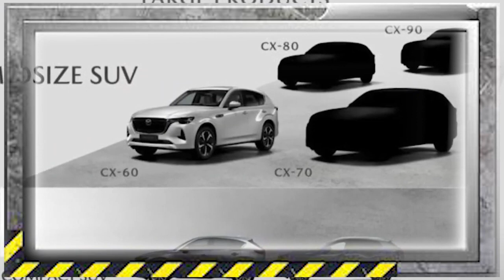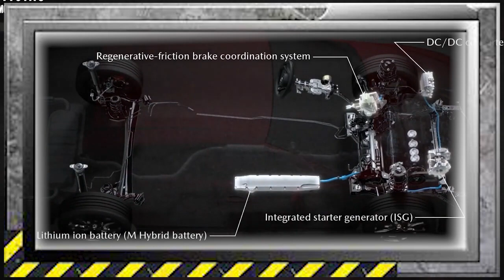EL MAZDA CX 90 PRESENTARÁ UN HÍBRIDO PARA EL 2023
EL MAZDA CX 90 PRESENTARÁ UN HÍBRIDO ENCHUFABLE PARA EL 2023

FacebookTwitterWhatsAppLinkedInCopy LinkCompartir
Mazda CX-90 teaser
Por su tamaño y prestaciones, la nueva camioneta CX-90 con tres filas de asientos se convertirá en el “buque insignia” de Mazda.
Mazda seguirá diversificando su línea de SUV y el próximo modelo en debutar será la CX-90 con tres filas de asientos. Por lo pronto solo se ha divulgado un abrebocas de este modelo, cuyo debut está previsto para enero de 2023. La idea es que llegue al mercado para el año-modelo 2024.

Según la propia casa japonesa, este SUV tendrá proporciones más anchas, largas y agresivas que cualquier vehículo actual de la marca, pero continuando con la filosofía de diseño Kodo. También se ha desarrollado un nuevo tono de pintura (Artisan Red), pensado para estas camionetas de gran tamaño.

Al respecto, la CX-90 estará construida sobre una nueva plataforma desarrollada por Mazda y que será el fundamento de varios modelos que aparecerán en los próximos años. La marca no solo ha puesto énfasis en el estilo, sino también en los acabados, la sensación de manejo y una nueva generación de motores.